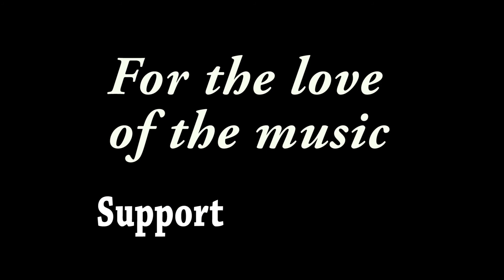Samantha Fish - "Chills And Fever" - Lefty's Live Music, Des Moines, IA - 01/26/18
Recorded at Lefty's Live Music in Des Moines, IA on 01/26/18

Rebecca Crenshaw - Violin ~~
Phil Breen - Keyboards ~~
Chris Spies - Multi Instruments ~~
Alex Massa - Trumpet ~~
Scott Graves - Drums ~~